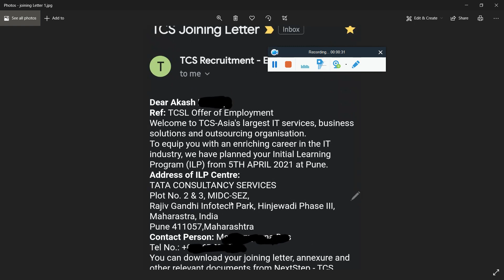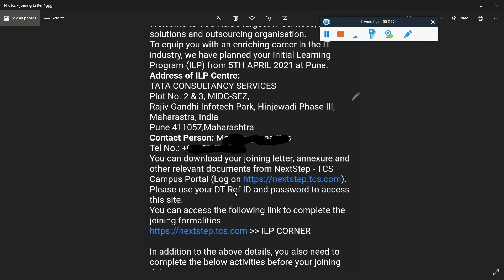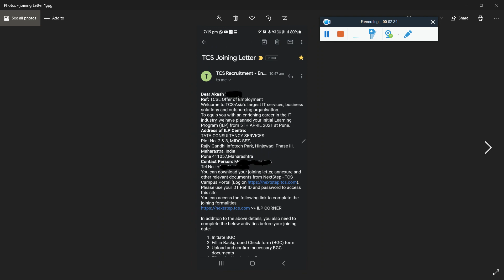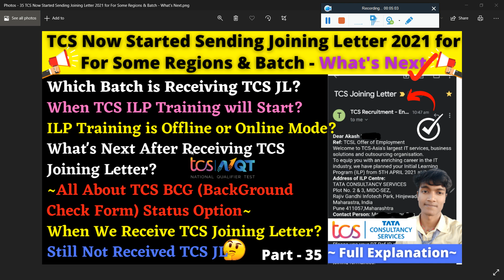🔴P-35: Update, TCS Now Started Sending Joining Letter 2021 for All Regions & Batch - What's Next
🔴P-35: Update, TCS Now Started Sending Joining Letter 2021 for Some Regions & Batch - What's Next | Which Batch is Receiving TCS JL? | When TCS ILP Training will Start? | ILP Training is Offline or Online Mode? | What's Next After Receiving TCS Joining Letter? | All About TCS BCG (Background Check Form) Status Option | When We Receive TCS Joining Letter? | Still Not Received TCS JL

🔴P-34:Latest What Is Feedback Form in TCS Next Step Portal | Is this Indicate Selection or Rejection

🔴P-32: Batched Showing in TCS NextStep Portal But, Still Didn't Receive Any Interview Mail Yet, Why

🔴P-30: Imp. Update! TCS DCA Xplore Online Exam 2021 Mail Not Received - Query Solved Alternate Way

🔴P-29: How To Upgrade Our Ninja to Digital Job Profile DCA Exam All Shifts Mail Update - Must Watch

How I Cracked My InfyTQ Qualifier Round | Tips To Crack InfyTQ 2022 Exam in One Attempt - Must Watch

🔴P-26: TCS Xplore and ILP Program 2021 Started Mail Update | What Is TCS Xplore Program - Must watch

🔴P-25: Big Update! TCS NQT March Special Edition Results Out | TCS March'21 NQT Cut-Off - Must watch

🔴P 22: Login Issue Error On TCS NextStep Portal And TCSIonHub(NQT) | New NextStep Portal -Must Watch

tcs joining letter 2020,
tcs joining,
joining letter,
tcs joining 2020,
tcs joining update 2020,
tcs joining letter date,
tcs joining date,
tcs joining letter update,
tcs joining update,
joining letter,
tcs joining documents,
joining letter of tcs,
tcs,
tcs joining letter for 2021,
tcs joining update for 2020 batch,
tcs joining letter for 2021 batch,
how to accept tcs offer letter,
tcs joining survey,
tcs joining process
guidelines of nextstep portal certification details,
candidate batched nextstep portal,
how to apply for drive at nextstep portal,
next step portal,
not apply for drive on tcs nextstep portal,
tcs nqt next step portal,
certification details on nextstep,
tcs nextstep certification details,
how to register on tcs next step portal,
job portal,
tcs smart hiring 2021,
tcs nqt may edition,
tcs may nqt 2021,
tcs nqt 2021 feb